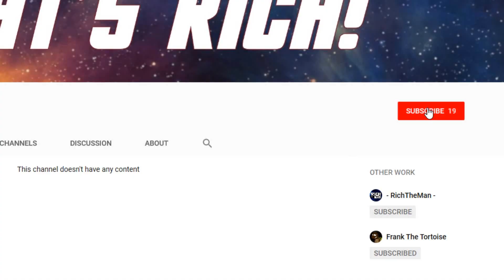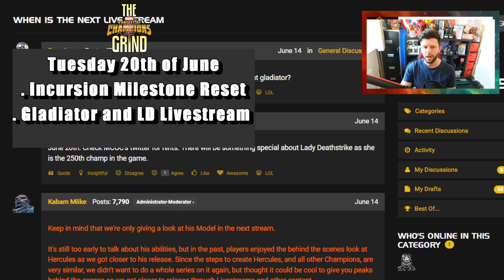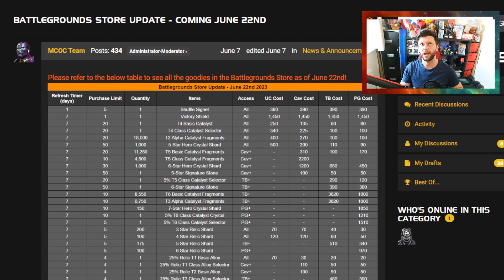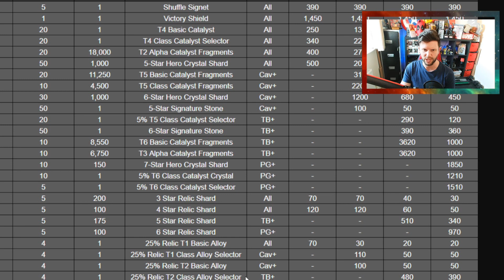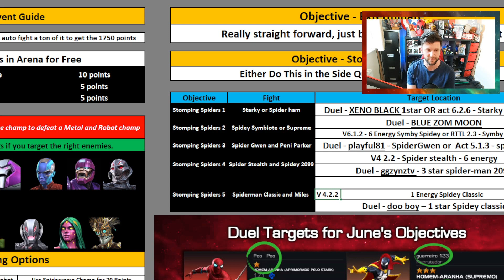New BG Store On Thursday | BG Season 8 Ending and More | Next Week in Game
Welcome To The Grind Your Saturday Show Keeping You in The Know
If you don’t know what The Grind does is goes over all the best and up to date grind info for the following week with what to expect , key dates and top tips.

Whats coming on Next Weeks, and for all your weekly prep I do recommend Around The Battlerealm with Dan

Next Week Sees A lot of Key things happening which can be found on Frontline MCOC and in the description;

17th of June 2023

Saturday
Alliance War out of season

Sunday
Tier 4 Basic Arena

Monday
Battlegrounds Store Reset
Black Iso Market
Dani Moonstar Arena R2
Star Lord Arena R2
AQ Enlistment

Tuesday
Incursion Milestone Reset
June Livestream looking at lady deathstrike and gladiator

Wednesday-
Battlegrounds Season 8 Ends
AQ Cycle Begins
Class Catalyst Arena

Thursday -
Alliance War
King Groot Arena
New BG Store

Friday
Nothing Maybe something
Grind Tip of the Week▶

0:00 Start and Intro
0:45 Saturday
1:32 Sunday
2:14 Monday
4:03 Tuesday
5:05 Wednesday
6:08 Thursday
8:21 Friday
9:29 Grind Tip